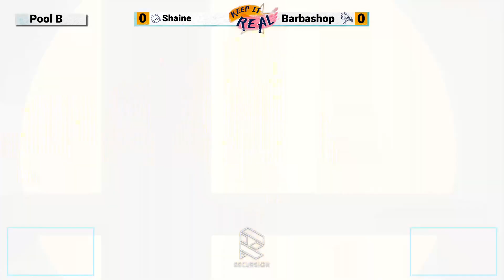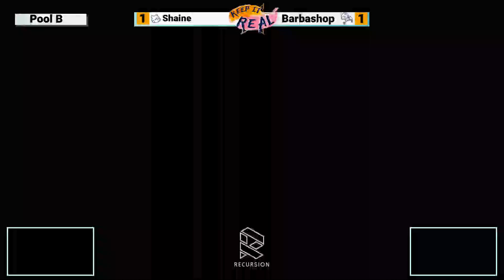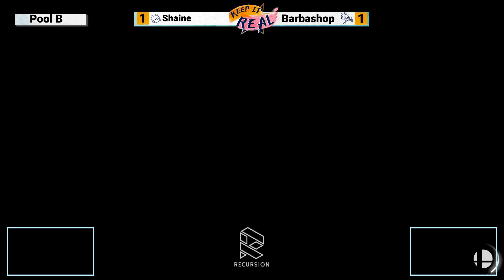Keep It REAL: Unranked Pools - Solar | Shaine (Incineroar) vs Barbashop (Falco)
These videos are not monetized whatsoever and mainly uploaded for preservation sake. If you own this VOD and plan to upload it yourself please let me know and I will take it down.

Keep It REAL: Unranked is the newest tournament in the Keep it REAL series for Georgia Smash Ultimate starring Georgia's greatest unranked players seeking to prove themselves. This event took place April 8th, 2023 in Duluth, GA.